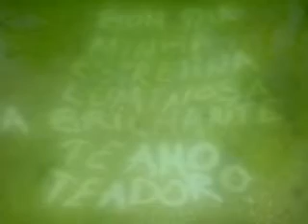20180901 1132581 Estrelinha